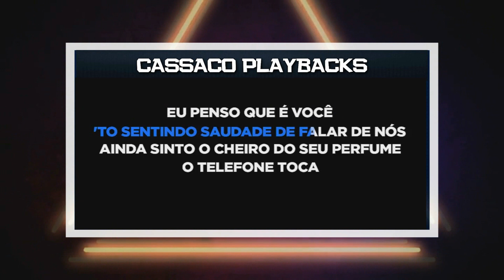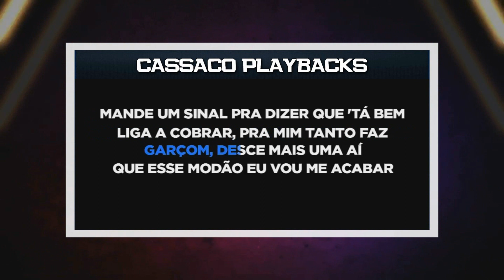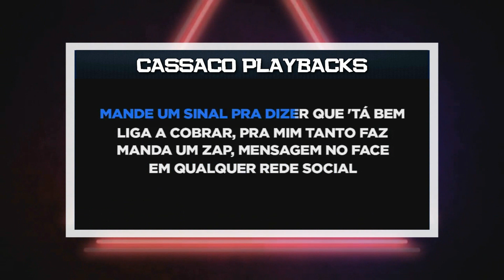PLAYBACK - MANDE UM SINAL - VERSÃO JONAS ESTICADO (KARAOKÊ)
SEJA MEMBRO!!

- 4 MULTIPISTAS MENSAIS